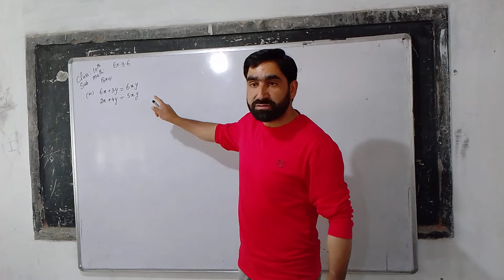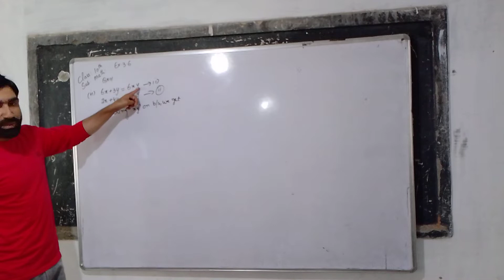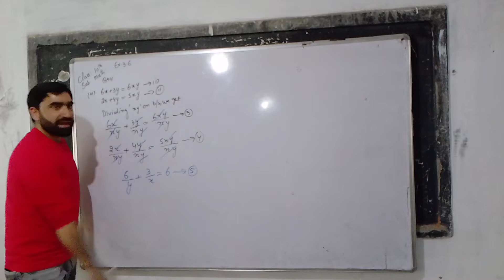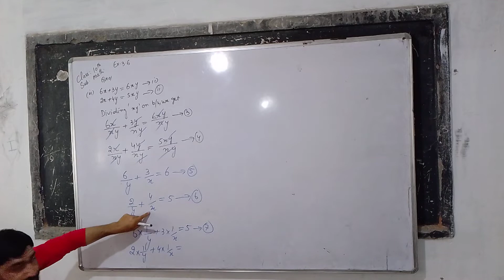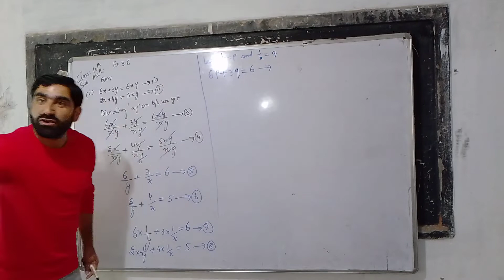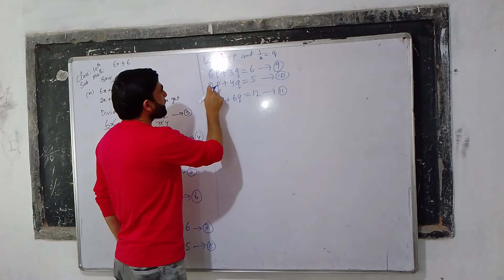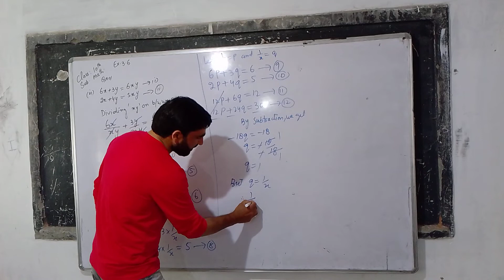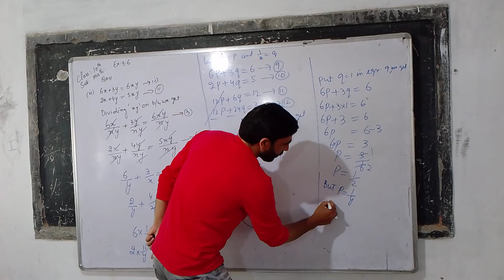A PAIR OF LINEAR EQUATIONS IN TWO VARIABLES CLASS 10TH NCERT EX.3.6 QNO.1(vi)